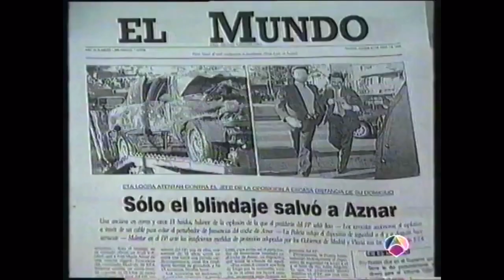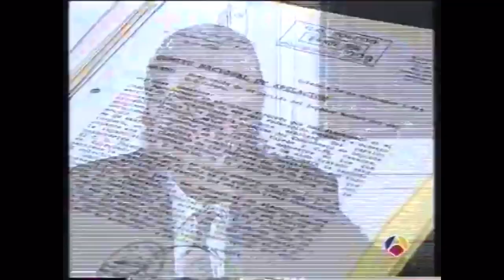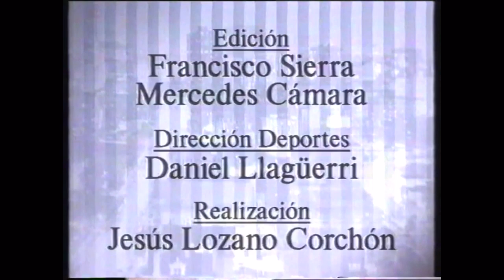Antena 3 Noticias - 20 de Abril de 1995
Sé lo que muchos estarán pensando, “ni de coña me pongo yo a ver un telediario de hace 25 años”. Es un pensamiento más que legítimo, pero el que se decida a verlo será gratamente sorprendido, sobre todo con la sección de deportes. Y si no, pues son 10 minutos de vida, tampoco es para tanto. Disfruten de su nostalgia.